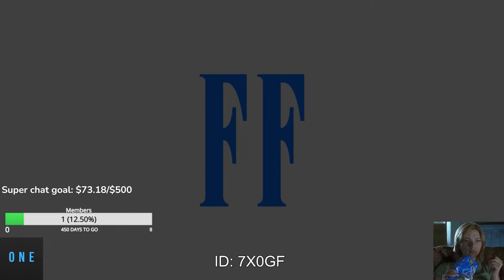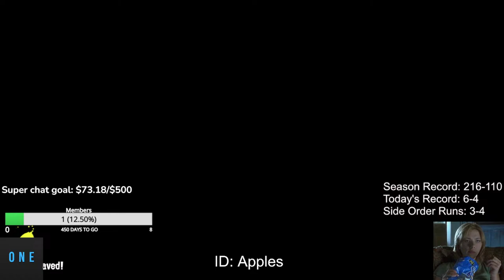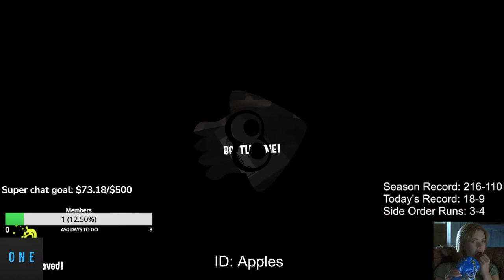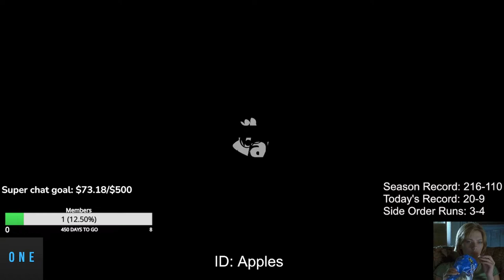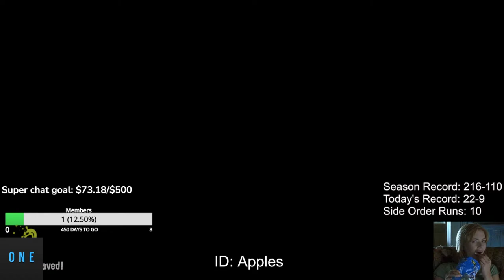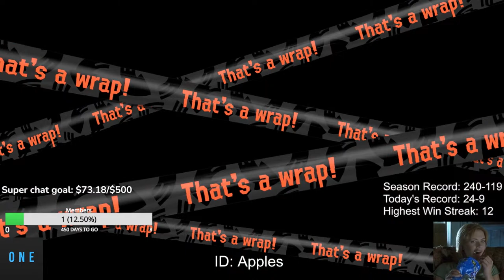Public Open Viewer Battle Arena | Super Smash Bros. Ultimate Gameplay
If you have enjoyed this live playing with public open viewers battle arena gameplay, featuring Daisy, Inkling and Corrin, please remember to leave a Like 👍, a Comment 💬and share the video, I appreciate it a lot! Ultimate Deluxe / Smash 6:

Stream Schedule
Days:
Tues, Thurs, Fri, Sat & Sun

Time:
19:00 GMT / 14:00 EST / 13:00 PST

Rules:
1. Don't be toxic
2. No spectating in the stands area
3. No severe lag
4. No self-promotion
5. No direct promotion of any other kind

Bans are permanent and there are no warnings.

Commands:
!join
!lobby
!mains
!smains
!kmains
!rules
!sched
!ttv
!voteban
!votekick